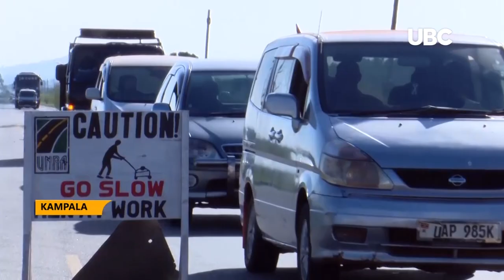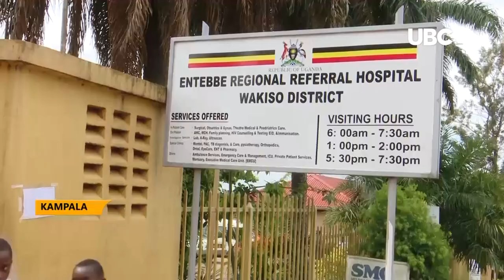Ministry of Works and Transport launches Traffic and Road Safety Act of 2020